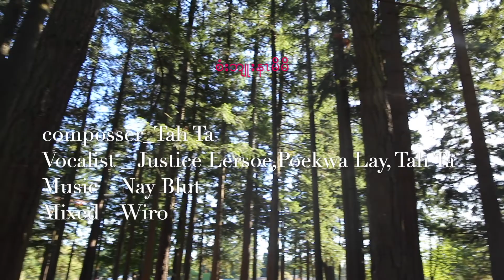Karen mother song 2021 "Thanks Moe Moe" By Justice Lersoe, Poekwa Lay, Tah Ta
Hi Guys this is my new mommy song. Hope you like and enjoy. Thanks every one God bless.